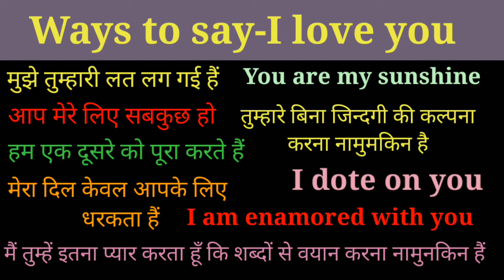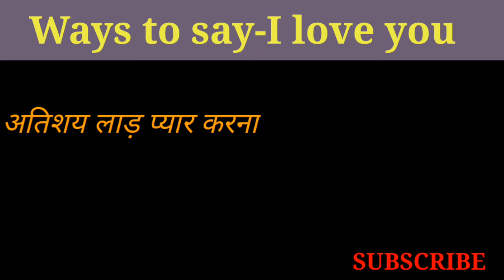Apna pyar kis tarah se bataye,ways to say I love u,अपने प्यार बताने तरीका,express love#spokenenglish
hello guys welcome to our channel learn with debpompi aj hum is video mai alag alag tarike ka ways to say I love you ke bare mai discuss karenge.Humne aj apne pyar ko alag alag tarike se express karne ke bare mai batane ki kosish ki hai hope ap sabko pasand ayega.Apna pyar kis tarah se karate,ways to say I love u,अपने प्यार बताने तरीका,express love#spokenenglish